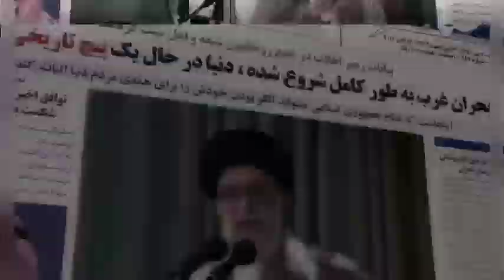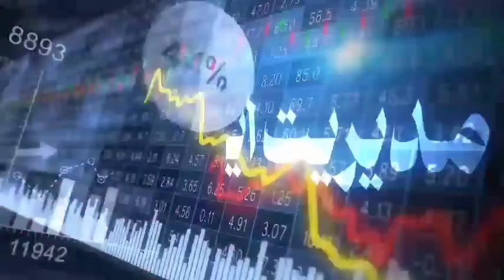رهبر معظم انقلاب :پیچ تاریخی قطعیست…